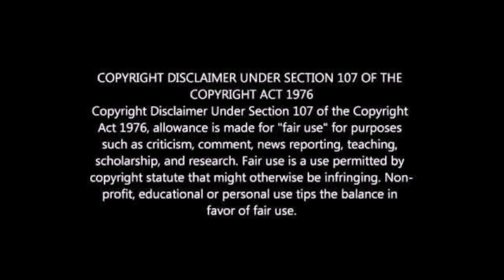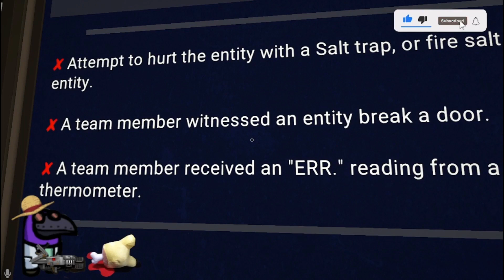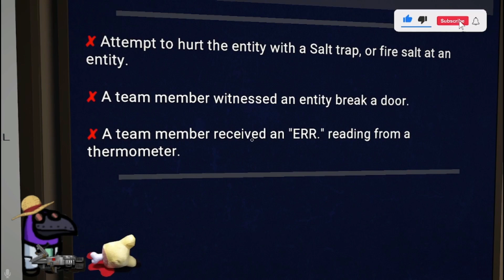Fora de Sintonia - Ghost Exorcism Inc